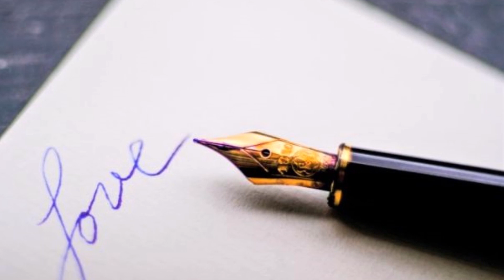Frank ALAMO - fait pour durer - 1963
adaptation de " the end of the world " avec des paroles françaises de Pierre Saka, titre extrait de l'album " ma biche " sorti en 1963